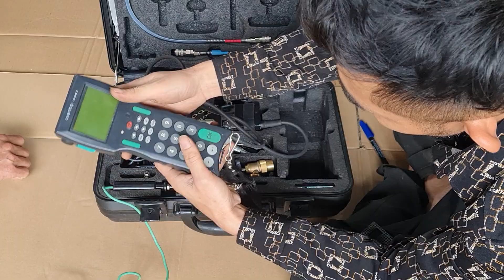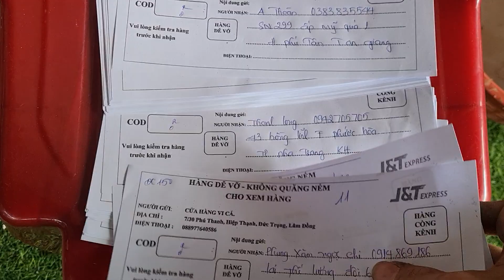xã kho pin . ngày 12/6. sdt 0916939281 uyên 0337720866